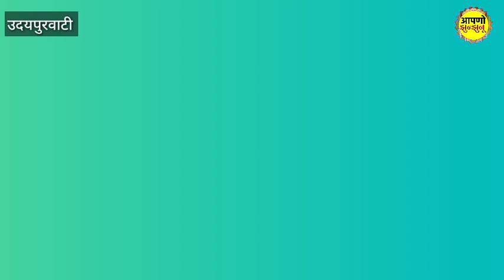मंत्री राजेंद्र सिंह गुढ़ा का बड़ा बयान उदयपुरवाटी गोचर भूमि नहीं है।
indian army indian navy indian air force hindi news odisha news bhubaneswar news pratidin news indian armed forces agnipath army chiefs aajtak  news
 odisha current news o tv news aaj tak hindi news latest odisha news odia news headlines latest news odisha tv latest latest odia news otv news otv live news naveen patnaik news latest news otv bihar agneepath new army  job job Indian Army Jhunjhunu Army News Updates Army Race 1600 Meter Race Indian Army Video Indian Army, Movie Indian Army Soldier
Indian Army Today Update Indian Army Good News
Indian Army Job1st india news latest news geo news first india news breaking news odi series jhunjhunu breaking news jhunjhunu daily news top news geo headlines pakistan news latest news update jhunjhunu news jhunjhunu rajasthan news jhunjhunu latest news in hindi jhunjhunu local news weather updates jhunjhunu news latest maryam nawaz covid vaccine 6th april 2021 news update rain shoaib akthar pm imran khan anil kumar indian navy martyr corona schoolsjhunjhunu news jhunjhunu news today jhunjhunu jhunjhunu video jhunjhunu update jhunjhunu police jhunjhunu city jhalko jhunjhunu news today jhunjhunu jhalko jhunjhunu ki army jhunjhunu status video jhunjhunu ki khabar jhalko jhunjhunu jal ko jhunjhunu rajasthan hindi news rangilo jhunjhunu jhunjhunu me mile zinda kartus rajasthan news jhalko jhunjhunu gis school jhunjhunu aaj ki khabar pilani news chirawa news jhunjhunu ki khabar dikhao news#aajtak